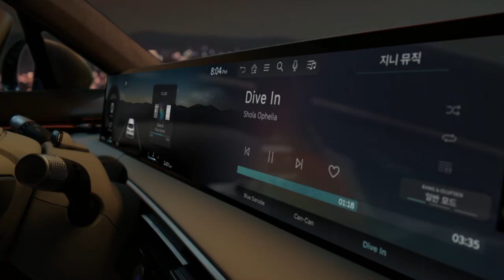[VISION] 제네시스 GV70: INTERIOR | 모든 순간, 스타일이 되다편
광고주 : 현대자동차
비전 작업자명 :